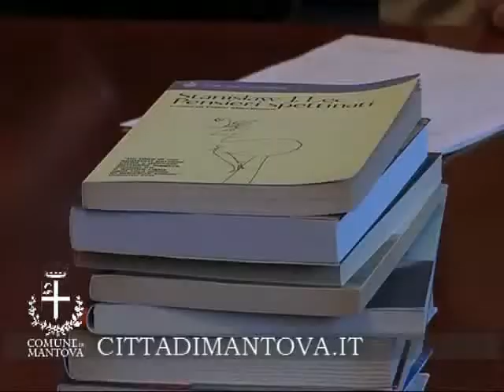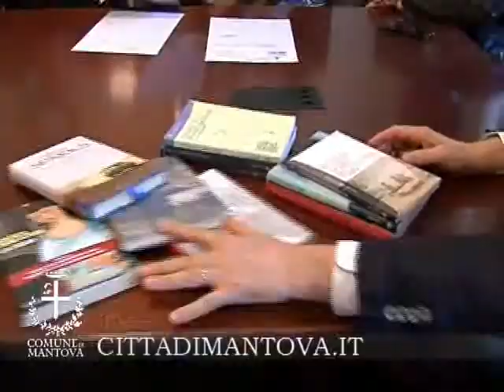IL COMUNE DONA LIBRI AL CARCERE